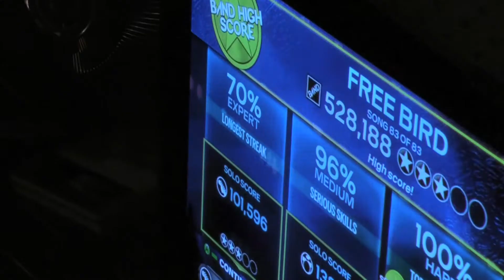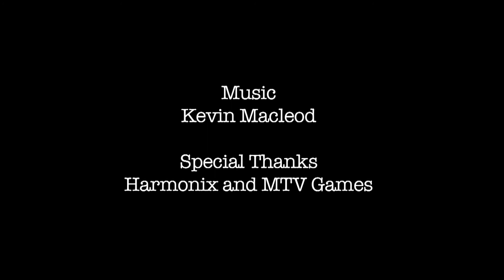Rock Band 3: The Endless Setlist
We take down Rock Band 3's Endless Setlist.